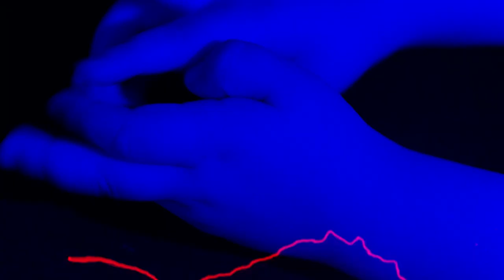Chromatics - The Runner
when i first heard this song it inspired me immediately, so i decided to put images on it. sound and image are synchronised
there is my eye at 3:11

credits
mechanical Principles (1930) - ralph Steiner
der fan (1982) - eckhart schmidt
blood of a poet (1932) - jean cocteau
metropolis (1927) - fritz lang
persona (1966) - ingmar bergman
holy motors (2012) - los carax